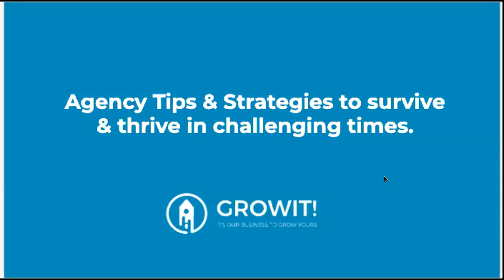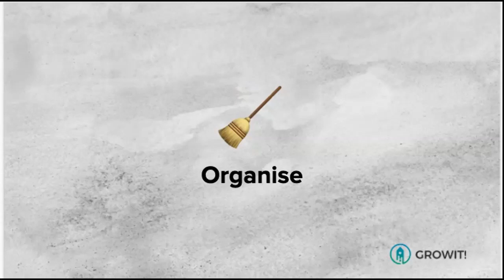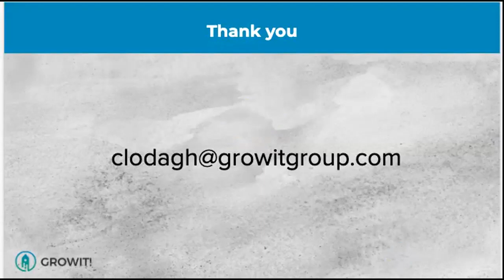Agency Tips & Strategies to survive & thrive in challenging times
In this solo episode, Clodagh gives tips & strategies to survive and thrive in challenging times.

Clodagh chats about:

Cashflow & Forecasting
Effectively managing the relationships with clients
You team and culture
Daily Check-ins
Internal organizing
Training
Routine